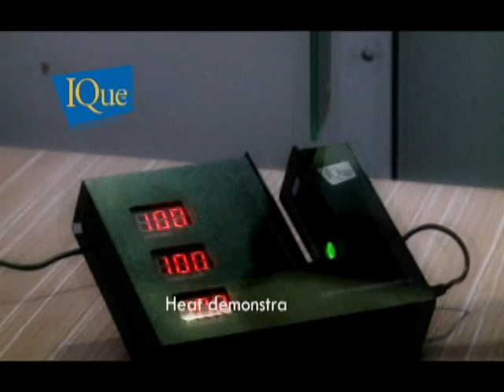IQue "Sticker" Advertisement